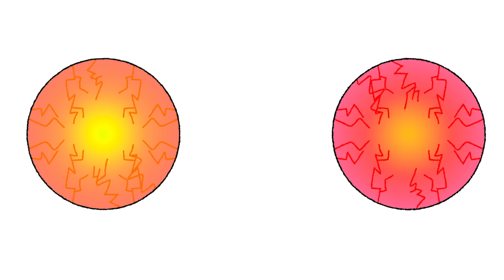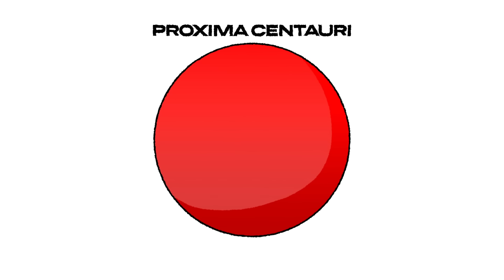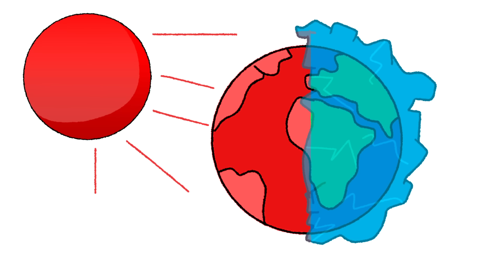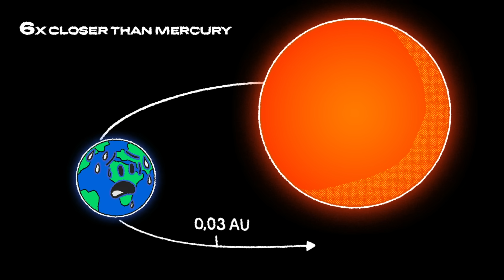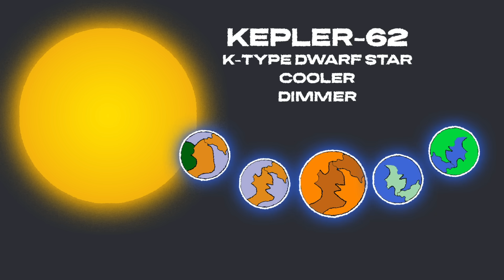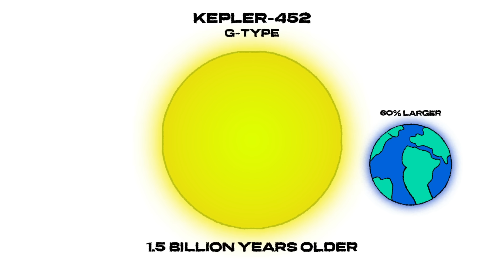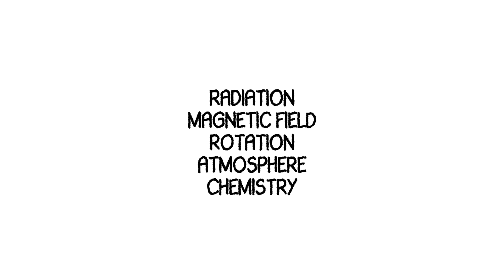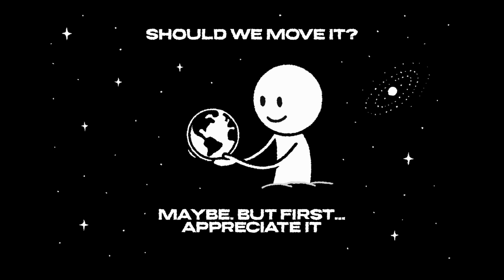What If We Swapped Solar Systems?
What if Earth left the Sun behind… and started orbiting a whole new star? 🌌 From twin sunsets to flare-blasting red dwarfs, we’re dropping Earth into the galaxy’s weirdest solar systems—and watching the chaos unfold.

Would we survive? Let's find out.